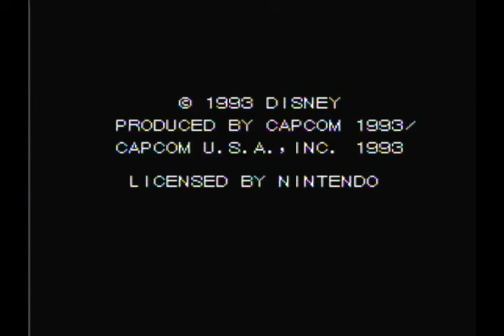Chip 'N Dale Rescue Rangers 2 [NES 015/669]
Goal - Defeat Robo-Fat Cat